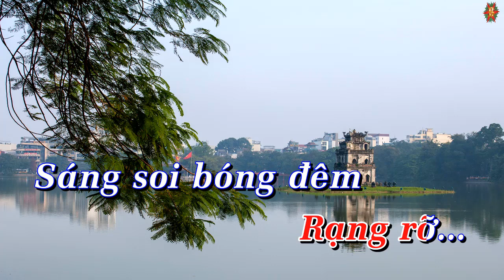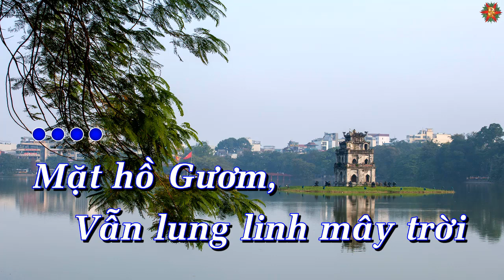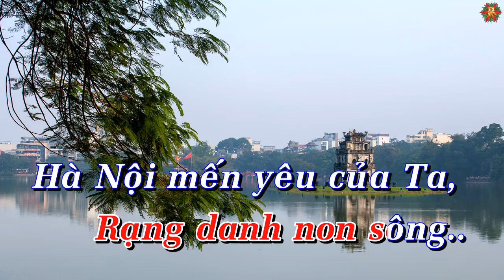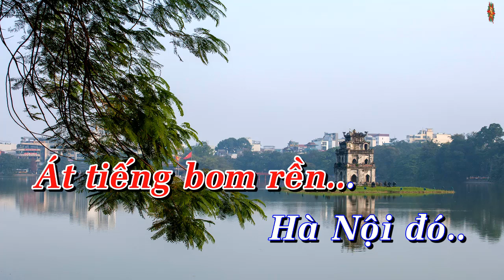Karaoke Hà Nội Niềm Tin Và Hy Vọng Tone Nữ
Karaoke Hà Nội Niềm Tin Và Hy Vọng Tone Nữ giọng G
Sáng Tác : Phan Nhân